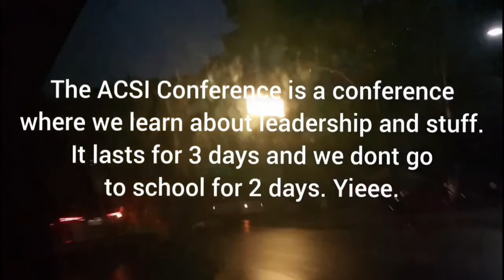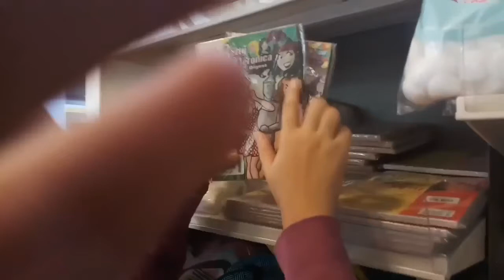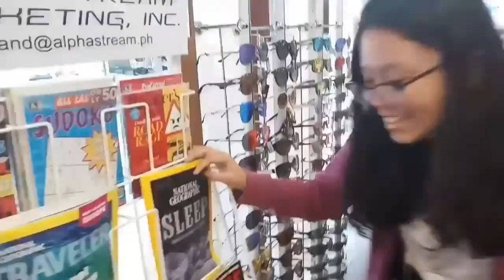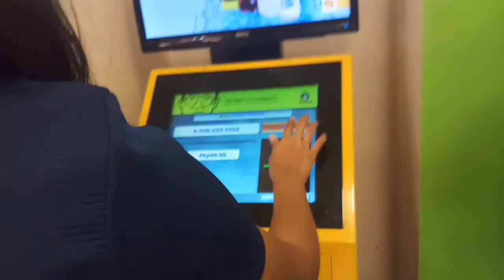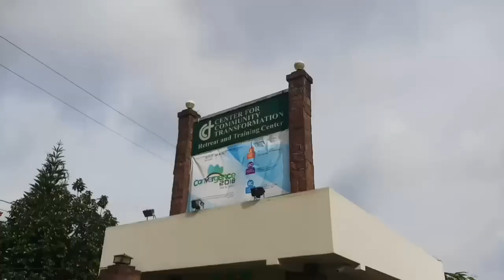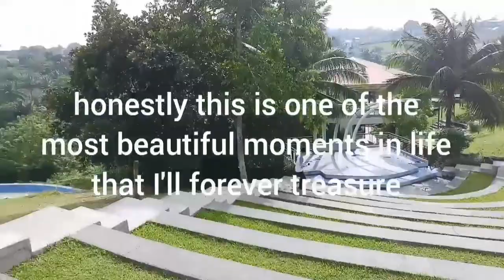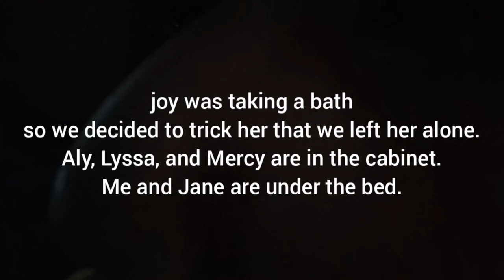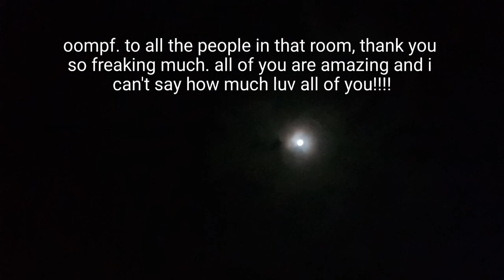VLOG #3: ACSI CON.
Eyyyyy I'm back with another vlog because they're just so much fun!!! Me and some schoolmates went to CCT Tagaytay to joing a conference on leadership and I wanted to vlog it so here you go! Thank you to all those who joined the camp because without you, it won't be complete. Shoutout to my roommates Jane and Joy, yieeee.